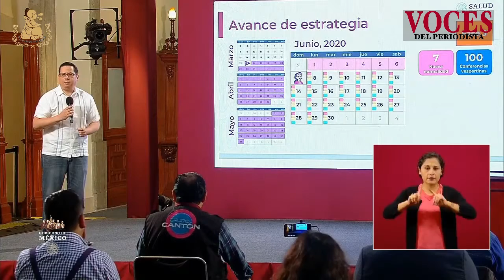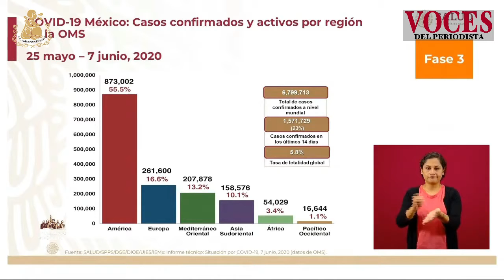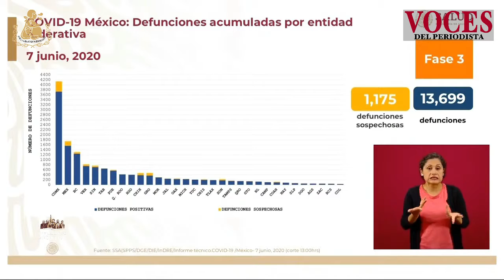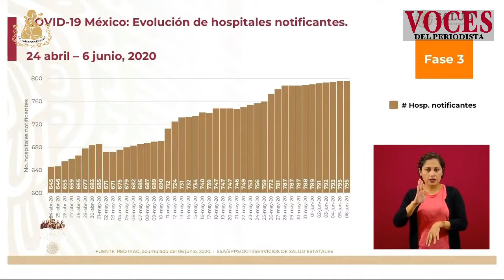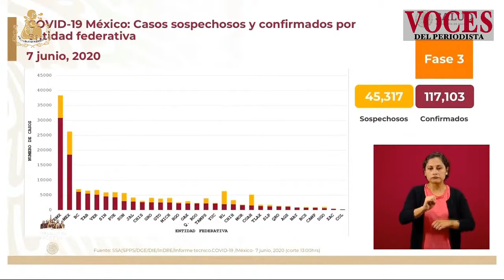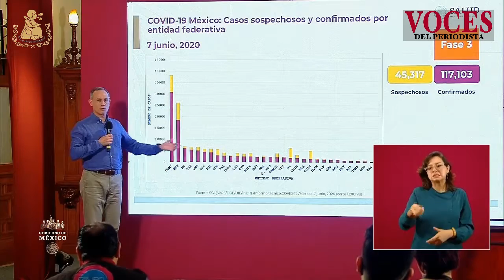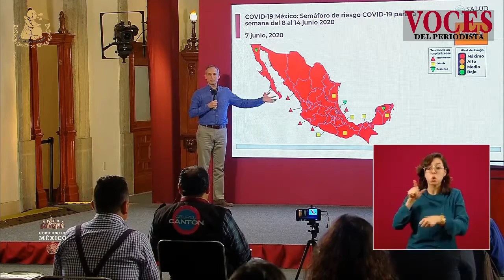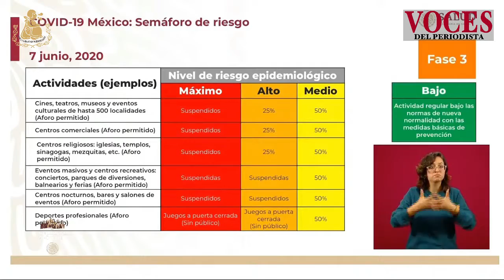Conferencia de Prensa COVID19 7 de junio de 2020